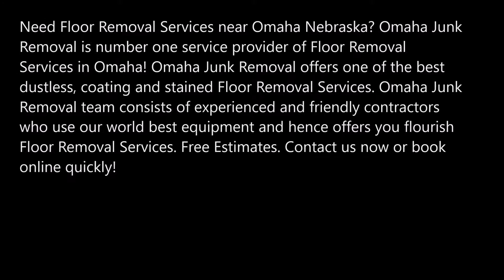Best Floor Removal Services in Omaha NE | Omaha Junk Removal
Need Floor Removal Services near Omaha Nebraska? Omaha Junk Removal is number one service provider of Floor Removal Services in Omaha! Omaha Junk Removal offers one of the best dustless, coating and stained Floor Removal Services. Omaha Junk Removal team consists of experienced and friendly contractors who use our world best equipment and hence offers you flourish Floor Removal Services. Free Estimates.

FLOOR REMOVAL SERVICES

At Omaha Junk Removal we believe in providing the best Floor Removal Services to our valuable customers. Omaha Junk Removal are experts in coating removals, floor preparation and floor covering removal.  With the help of our expert's team, we offer great Floor Removal Services in the entire Nebraska area. Omaha Junk Removal use highly effective equipment and use great techniques for floor removing which gives an ultimate experience to the user.
Are you ready to schedule Floor Removal Services with Omaha Junk Removal? You can also check out our before and after floor preparation videos to get more insight.
OMAHA JUNK REMOVAL REMOVES THE FOLLOWING TYPES OF FLOORING:
• Wood Flooring
• Laminate Flooring
• Bamboo Flooring
• Stone Flooring
• Granite Flooring
• Slate Tile Flooring
• Vinyl Flooring
• Porcelain Tile Flooring
• Ceramic Tile Flooring
• Limestone Tile Flooring
• Vinyl Plank Flooring
• Glue down carpet
• Glass Tiles and Mosaics
SOME OF THE ENVIRONMENTS WE SERVE:
• Companies and Franchises
• Medical Facilities
• Commercial Property Owners
• Residential Property Owners
• Insurance Companies

PAGE IS ABOUT:
• Floor removal companies
• Floor removal cost
• Floor removal services Omaha
• Floor removal services near me
• Floor removal price

BEST FLOOR REMOVAL SERVICES IN OMAHA!